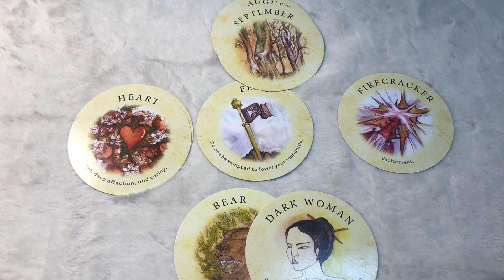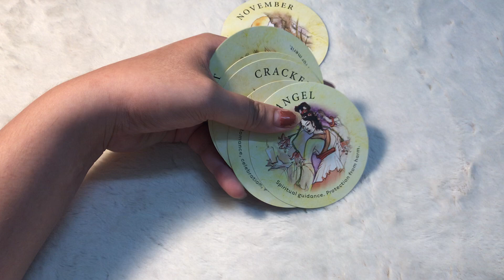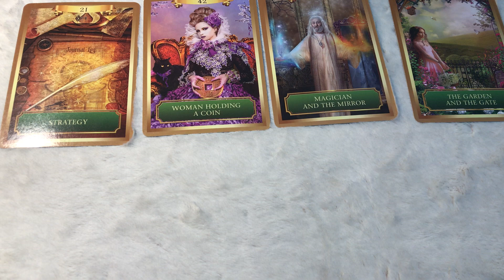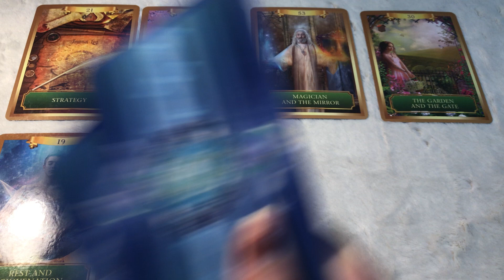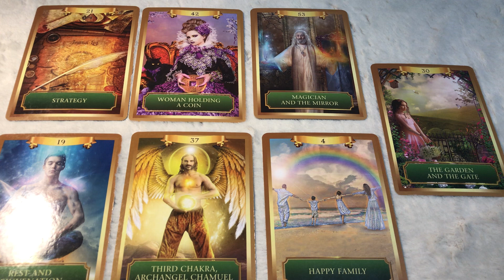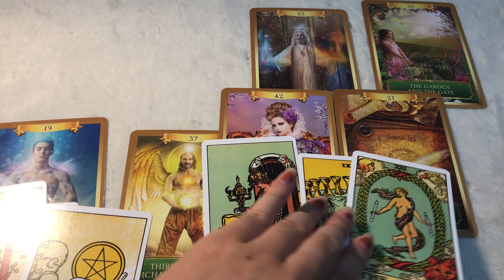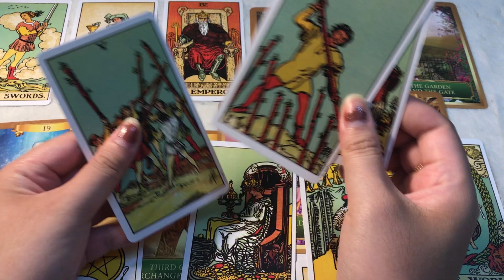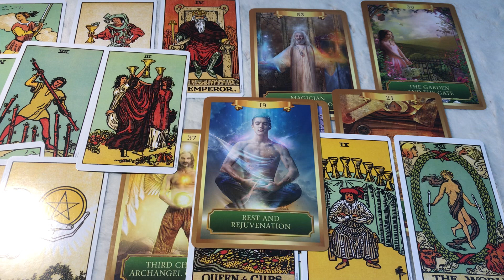Leo - Last 5 months of 2022 - July 25-31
Các bạn theo dõi các trải bài 12 cung hoàng đạo của mình hàng tuần, video được xuất bản vào thứ 7, chủ nhật hàng tuần.
Mình có nhận xem trải bài riêng, các bạn có thể book lịch qua fanpage hoặc Instagram Linh Di 92 Tarot
Các bạn có thể tính toán cung Mặt Trời, cung Mặt Trăng và điểm mọc tại
Theo dõi thêm các bài viết của mình về chiêm tinh học tại website ticketgo.vn, tác giả Phạm Diệp Linh
Các bạn lưu ý những khía cạnh sau khi xem tụ bài cung hoàng đạo:
1. Về thời gian: Hãy nhớ rằng tình hình được phản ánh trong tụ bài bạn nhận được thông điệp trong hôm nay sẽ không xảy ra trong khoảng thời gian bạn đọc tụ bài. Các sự kiện thực tế có thể mất đến vài tháng, thậm chí là 1 năm để xảy ra. Thời gian là 1 yếu tố mang tính khách quan, mang tính tương đối và không giống nhau trên toàn Vũ trụ.
2. Về năng lượng: Năng lượng trong các tụ bài có thể đi theo 2 cách, theo 2 chiều giữa bạn và họ. Hãy đón nhận thông điệp của tụ bài 1 cách cởi mở nhất có thể.